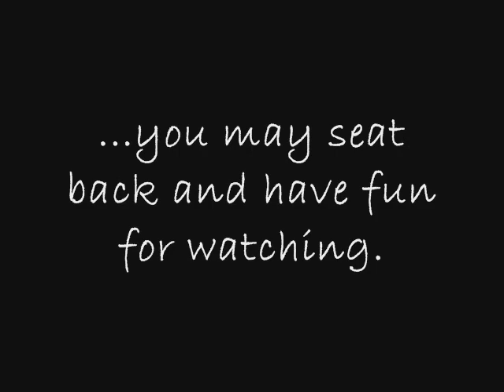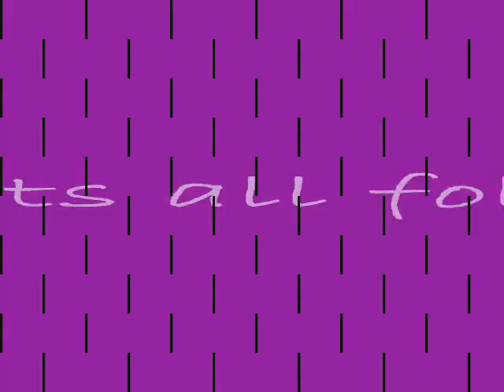John Arlzroa as Dodong Charing